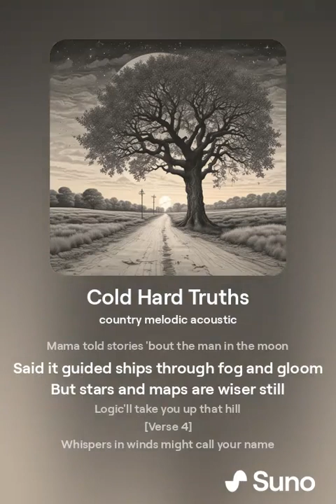Cold Hard Truths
"Cold Hard Truths" is a heartfelt country folk tune that speaks to the importance of making decisions based on facts rather than feelings. With its melodic acoustic sound and reflective lyrics, this song takes listeners on a journey through wisdom passed down from generation to generation. The lyrics explore the idea that while emotions can cloud judgment, the truth always leads the way. Anchored by a catchy chorus and thoughtful verses, "Cold Hard Truths" is a reminder to trust in reason and never stop questioning. Perfect for fans of traditional country and folk music, this track offers a blend of timeless storytelling and poignant life lessons.